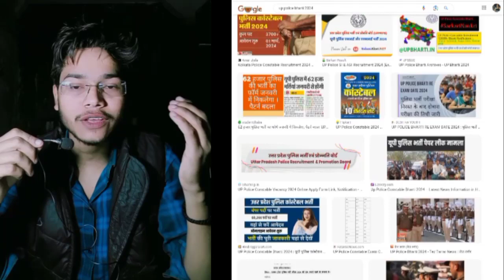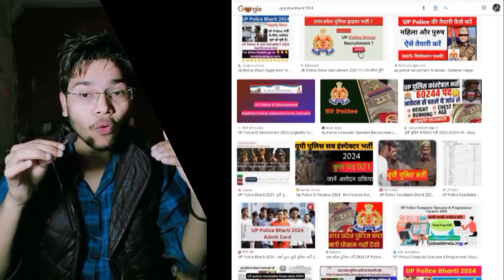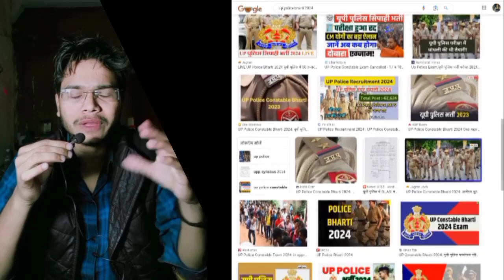Up Police Re Exam Notice Out | Physical की तैयारी शुरू करो| 2026 तक भर्ती पूरी करूंगा योगी जी